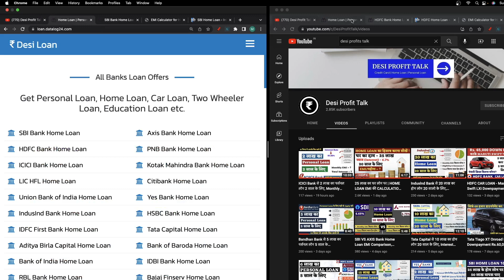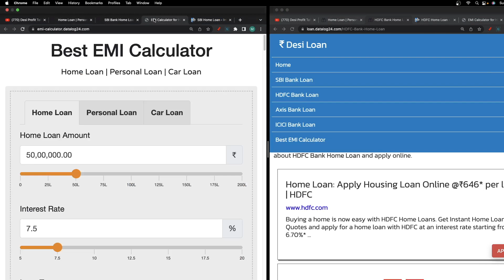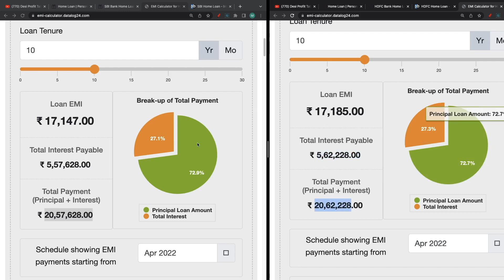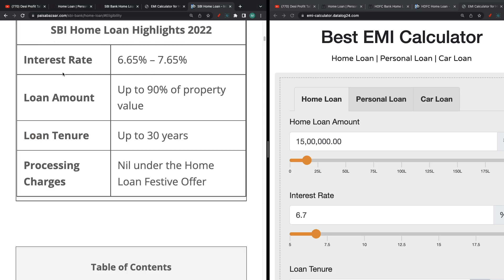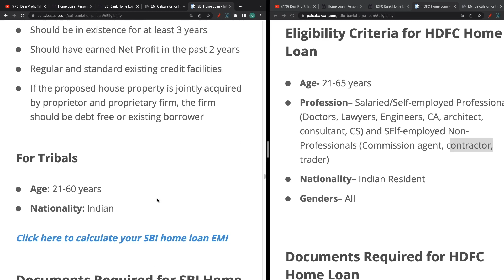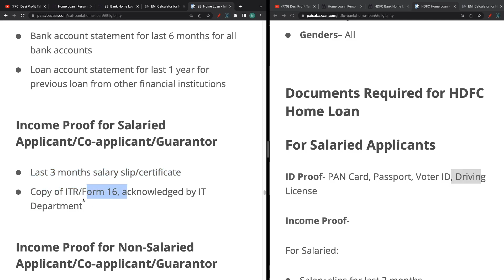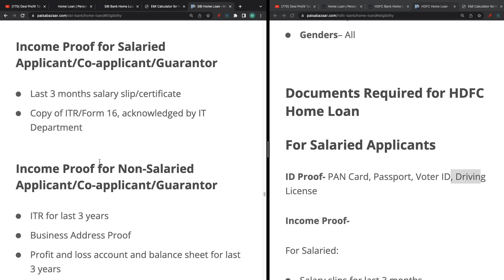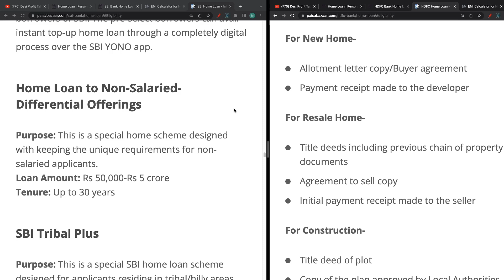SBI VS HDFC Bank Home Loan EMI Comparison, Interest Rate, Processing Fee, Eligibility, Documents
State Bank of India offers attractive interest rates on home loans starting at 6.65% p.a.The loan tenure can be extended up to 30 years, ensuring a comfortable repayment period. The processing fee on these loans is 0.35% of the loan amount (Min. Rs.2,000; Max. Rs.10,000) plus applicable taxes.

HDFC Ltd. offers home loans @ 6.70% p.a. onwards for tenures up to 30 years and for loan amounts of up to Rs. 10 cr. The HFC offers home balance transfer facility to existing home loan borrowers of other banks and HFCs. HDFC also offers Reach Loans for micro entrepreneurs and salaried individuals, who may or may not have sufficient income documents.